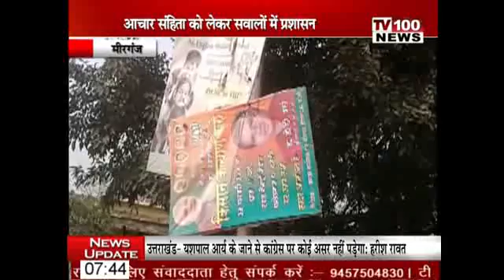मीरगंज न्यूज आचार संहिता का उल्लंघन टीवी 100 न्यूज(1)